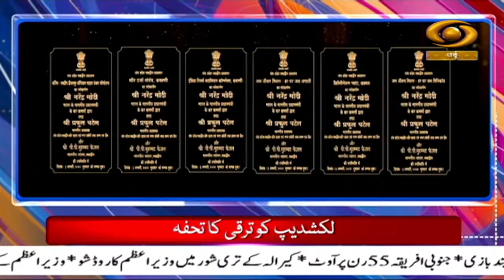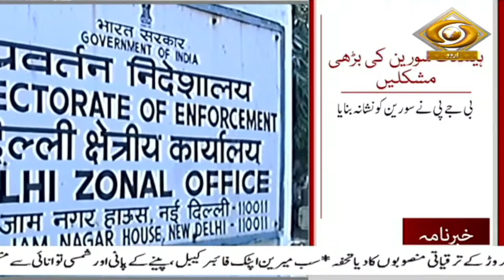Khabarnama: SC refuses to order a Special Investigation Team probe into Adani-Hindenburg controversy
Our special Khabarnama Urdu News Bulletin at 05:30 pm daily and get yourself updated with Major News of the day | January 03, 2024